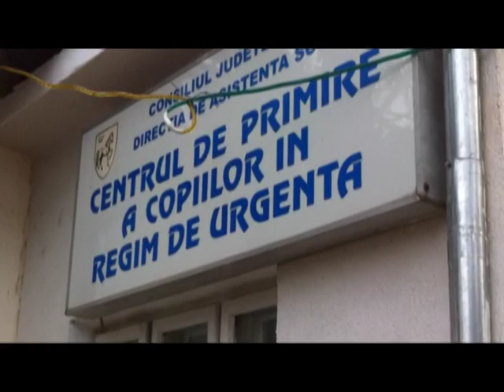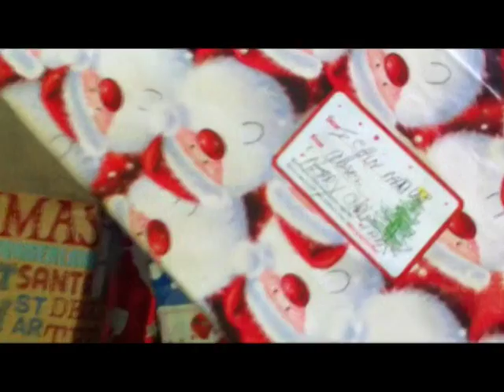Shoeboxes 2013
Distributing shoeboxes and food in 2013, in Erbiceni, Slobozia, Carbunari, and to the homeless.